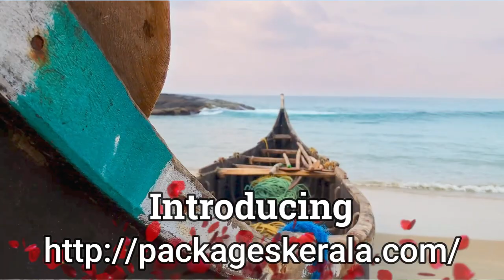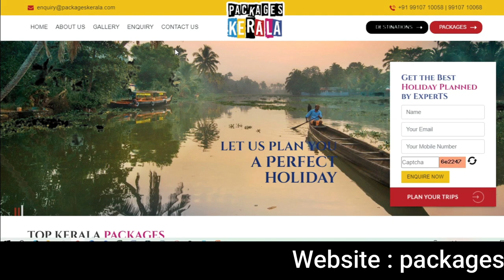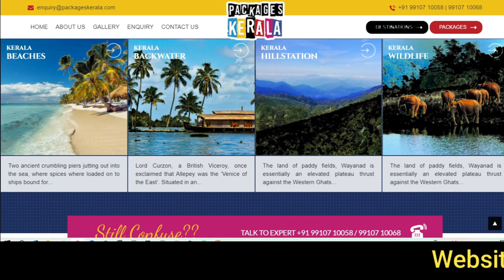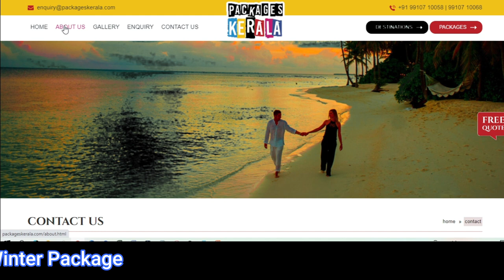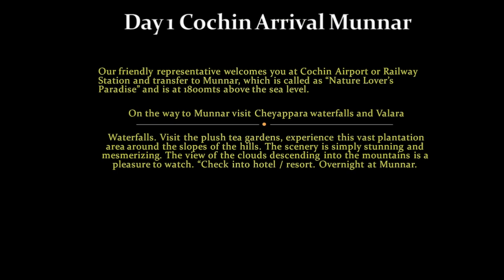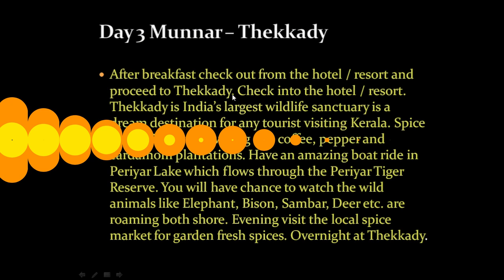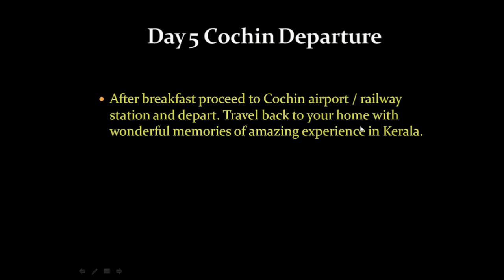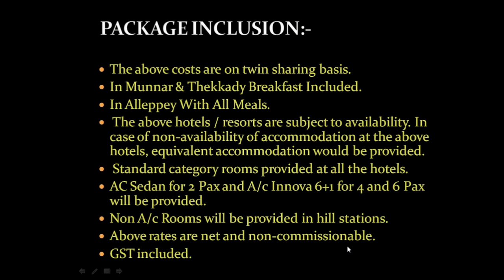Kerala-Munnar Thekkady Alappuzha Cochin Tour Details.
Kerala Travel | Kerala Tour Package | Complete Kerala Tour | 4 NIGHTS 5 DAYS |
Cochin 2 MUNNAR- 1 THEKKADY- 1 ALLEPPEY (Alappuzha) - Cochin
Tour Details With YTBHARAT.

Kerala Honeymoon Packages--Kerala Holiday Packages--Kerala Houseboat Packages-Kerala Family Packages--Kerala Hill Station Packages--Kerala Ayurveda tour Packages--Kerala Readymade Package--South India Temple Package--South India Readymade Package---Kerala Winter Package
MunnarThekkady Alleppey Kochi Tour Plan | Kerala Short Tour Plan

Smoky Mountains · Charlie Jefferson
Memories of America
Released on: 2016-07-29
Artist: Charlie Jefferson